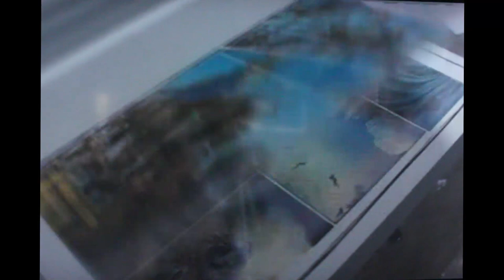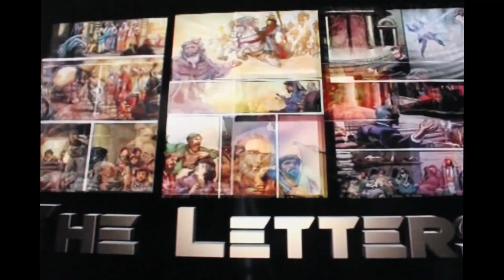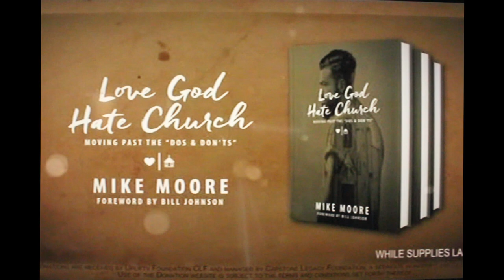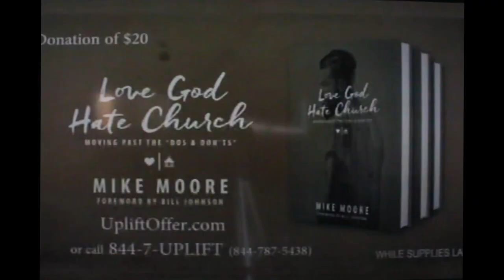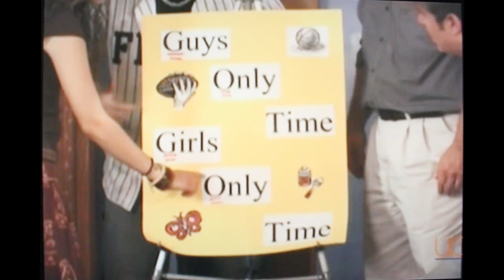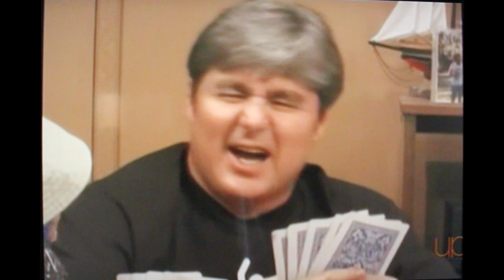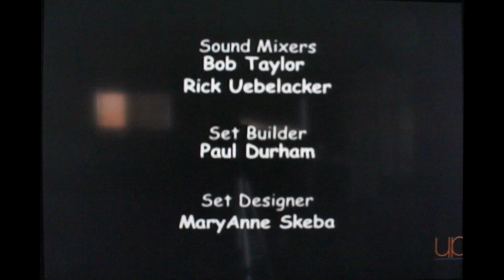Pastor Greg Christian sitcom episode "Shame"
Pastor Greg was billed as 'the first Christian sitcom' when it debuted with the tagline, "Proof God has a sense of humor". This episode is titled "Shame" with the logline: "A youth is viewing things on the web he should not."

Grab some popcorn and enjoy.